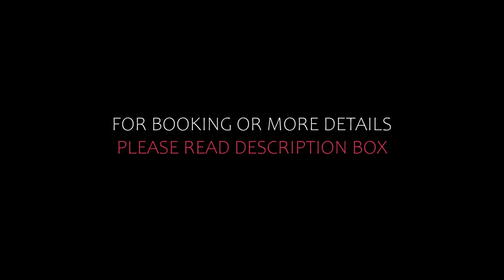Top 4 Recommended Hotels In Crieff | Best Hotels In Crieff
Queries Solved:
1) Top 4 Recommended Hotels In Crieff
2) Top 4 Hotels In Crieff
3) Top Four Hotels In Crieff
4) Top 4 Romantic Hotels In Crieff
5) 4 Best Hotels For Couples In Crieff
6) Hotels In Crieff
7) Best Hotels In Crieff
8) Top 4 Luxury Hotels In Crieff
9) Luxury Hotel In Crieff
10) Luxury Hotels In Crieff
11) Luxury Stay In Crieff
12) Top 4 4 Star Hotel In Crieff
13) Best 4 Star Hotel In Crieff
14) 4 Star Hotel In Crieff

Track Title: Fiesta de la Vida
Artist: Aaron Kenny